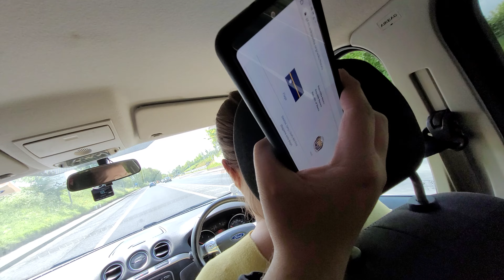Flagi,kolory itp.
Aleksander lat 8. Flagi, kolory, Państwa.